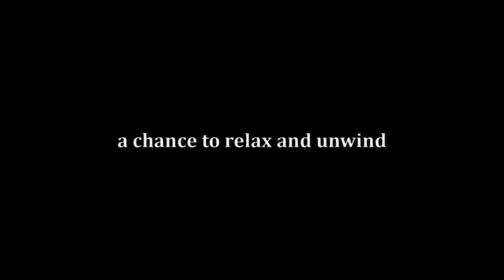The Land of Pain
The Land of Pain is a Lovecraftian horror adventure. After something strange appears in the woods, you'll have to learn how to survive as you fend off a dark and disturbing evil. Flee from an unrelenting enemy, solve puzzles, and unravel the ancient mystery that's befallen this land.